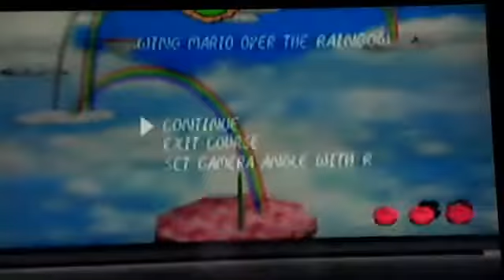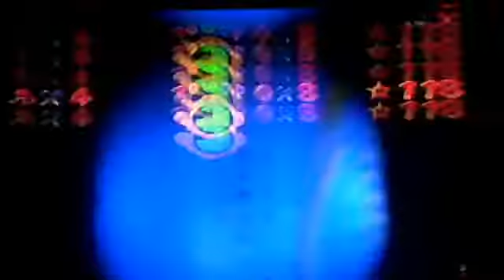Super Mario 64 playthrough Vs. part 21; Flying with Rainbow Dash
We finished Rainbow Ride and fly along side Rainbow Dash for the second to last star